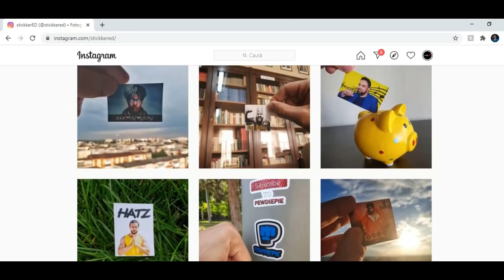5 Pași Ca Să Arăți Mai Bine ACUM